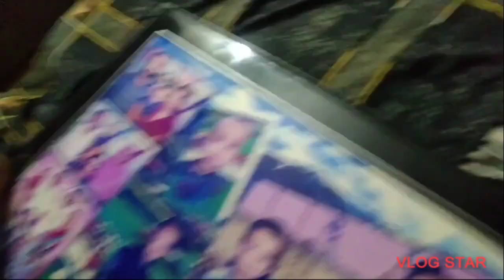vlog 6 मैं और दीदी आज सूट लेने गए।। firstvlog@Sochika-seema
vlog 6 आज तो पतिदेव ने गायों का सारा काम खत्म करके surprised कर दिया।।